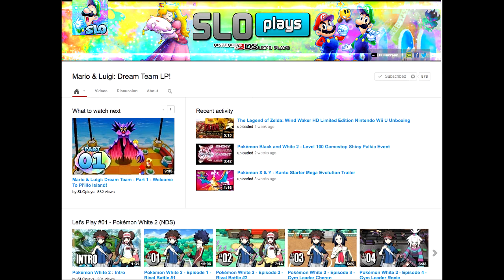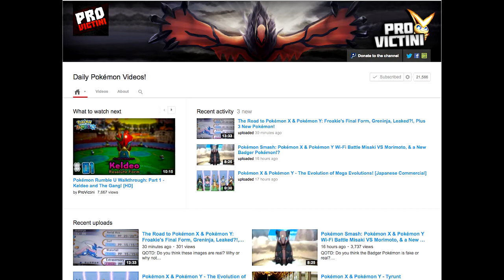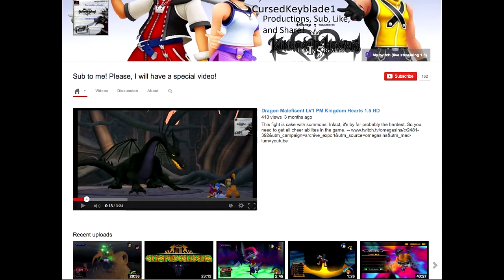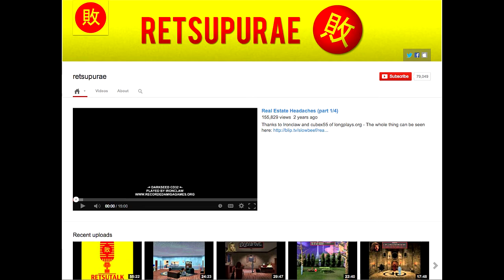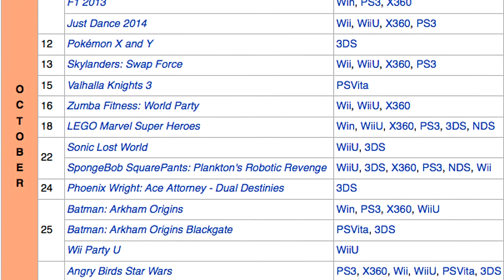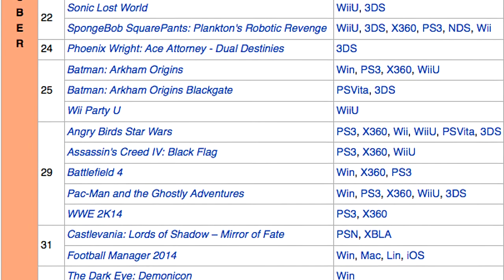MegamanNG's 7th Anniversary Special Video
Yeah I figure I would have to do this and since today's my 7th Anniversary, I figure why not.